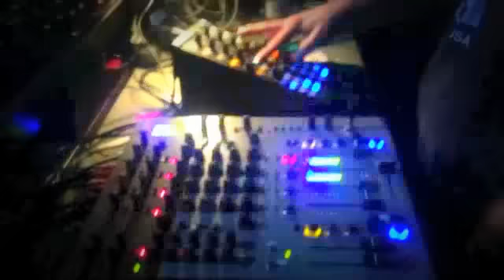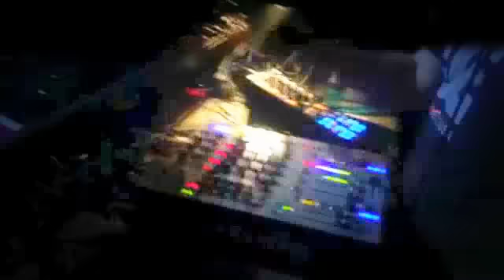Frank Savio @ MOVE | Tanzhaus West, Frankfurt | September 2012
Frank Savio @ MOVE | September 2012 | Tanzhaus West [Frankfurt]

MAINFLOOR:
++ 23:00-02:00h
SASCHA LEBEMANN [Move, Audiothentica]
++ 02:00-04:00h
NIMA KHAK [Drumcode]
++ 04:00-06:00h
NIHAD TULE [Drumcode]
++ 06:00-09:30h
FRANK SAVIO [Move, Italo Business]

++ NEXT MOVE ++
20th October 2012
with Sasha Carassi, Rocco Caine, Frank Savio, etc..
@ Tanzhaus West, Frankfurt-Germany